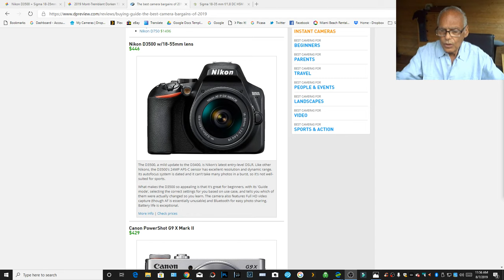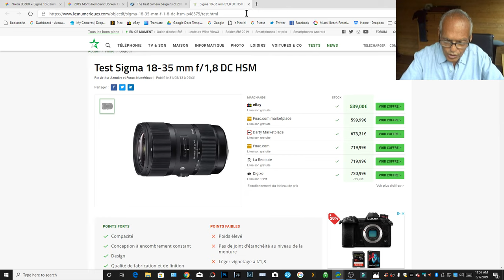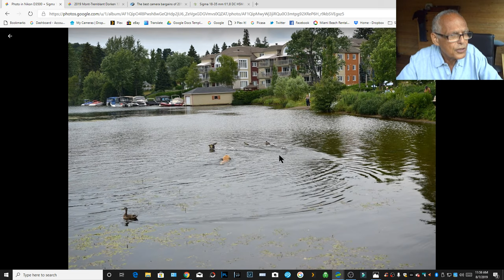Photos Therapy test the Nikon D3500 with Sigme 18-35mm F/1.8